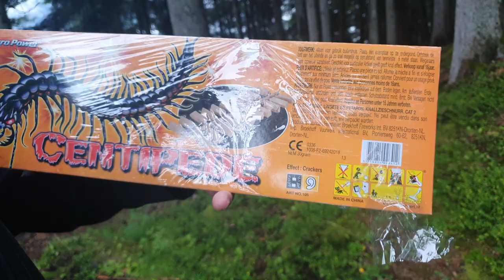💥Centipede von Broekhoff💥